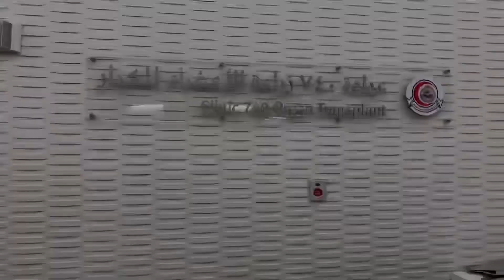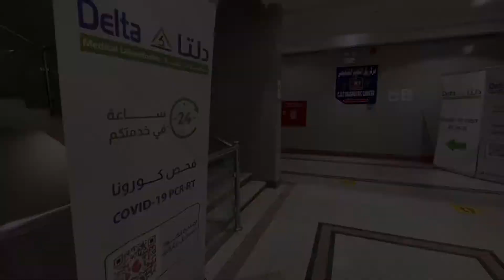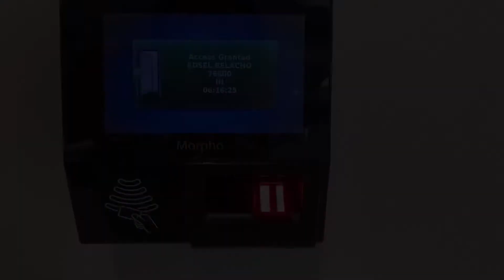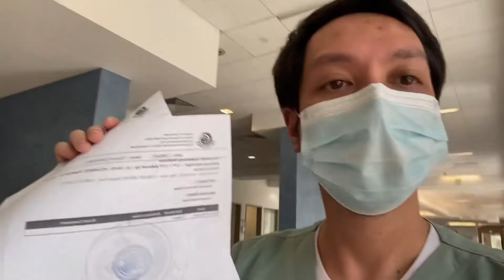MGA PINAG DAANAN BAGO MAKA LIPAD SA MOROCCO!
Morocco ay visa free para sa mga Filipino. Sa ngayon dahil sa Covid-19 kailngan ng Negative PCR test at Vaccination certificate upang maka pasok sa Morocco.